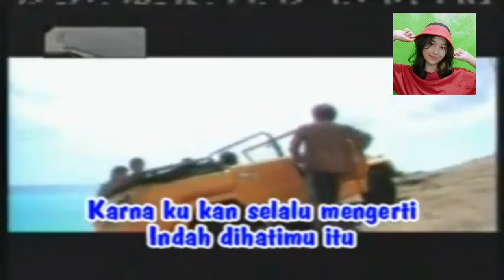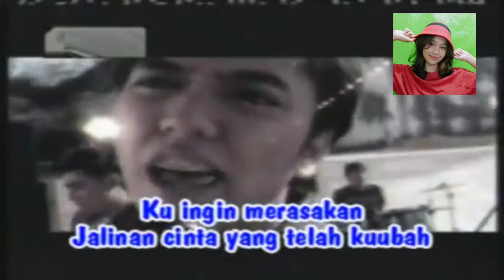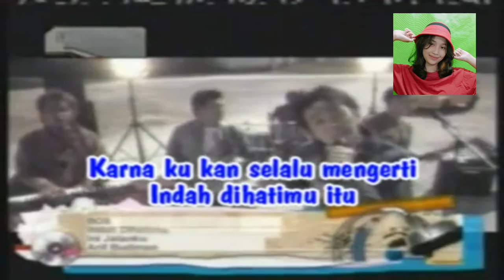BOS - Indah Dihatimu (MTV LOKAL ABIEES 2006) Background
Background : @donjimmaYT